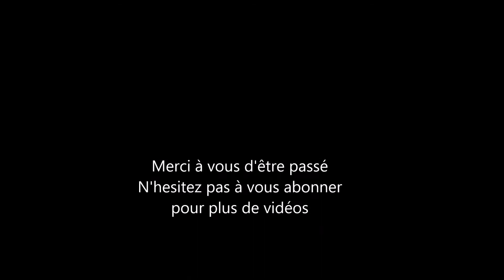Test Time-lapse PNJ CAM S70+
Suite des tests de la fonction time-lapse de la camera sport S70+